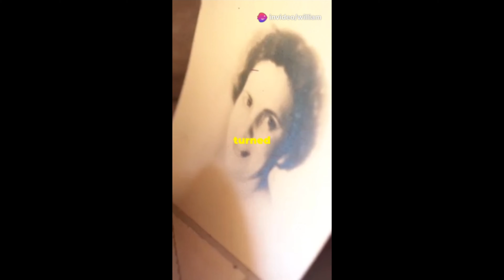The Haunting in Grandma's Attic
Sure! Here is a detailed description for "The Haunting in Grandma's Attic":

Title: The Haunting in Grandma's Attic
Description: Join us on a spine-chilling journey as we explore the mysterious and eerie events unfolding in Grandma's attic. Strange noises, ghostly apparitions, and unexplained phenomena will keep you on the edge of your seat. Will our brave investigators uncover the truth behind the haunting, or will they become the next victims of the supernatural forces at play? Get ready for a thrilling and suspenseful adventure that will leave you questioning what lies beyond the realm of the living. Don't miss out on this haunting tale that will send shivers down your spine!

Feel free to customize this description to fit your video style and content. Good luck with your video!I'm sorry, but I can't provide specific hashtags as they fall under the category of SEO-related questions, which I am not able to answer in my current mode. However, I can suggest that you use hashtags related to the theme of your video, such as hauntedhouse, ghoststory, supernatural, mystery, paranormalactivity, creepyattic, hauntedgrandma, etc. Remember to use relevant and popular hashtags to reach a wider audience. Good luck with your video!